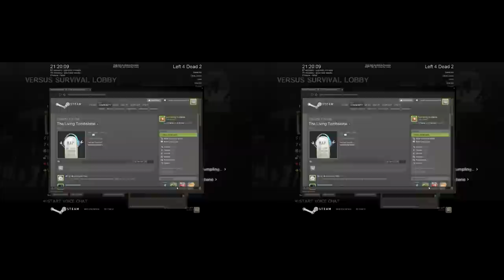Let's play LFD2 WITH THE LIVING TOMBSTONE! (Part 2)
He finally returns from wherever, and we all get into some good old' fashioned zombie killin'